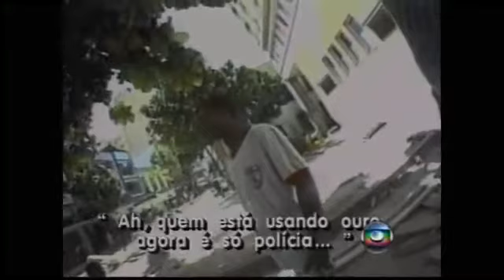Tim Lopes- Histórias de um arcanjo Trailer Oficial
Filme que conta a trajetória e vida do jornalista Tim Lopes a partir do ponto de vista de seu filho. Dez anos após a morte de Tim, evento que chocou os cidadãos brasileiros, o longa procura contar outras histórias além das de quando ele era jornalista. Contém imagens de arquivos, feitos por Tim Lopes e por outros, e depoimentos de amigos, família e admiradores.